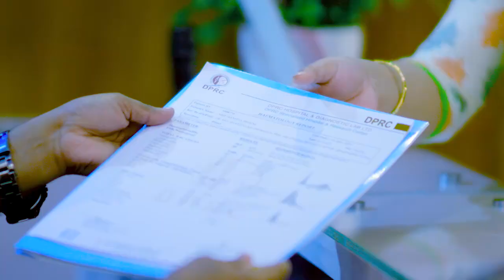পিএলআইডি রোগী রিহেব-ফিজিও চিকিৎসায় সুস্থ | PLID, Slip Disk, Disk Prolapse Treatment